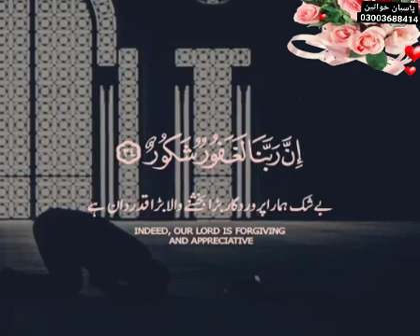9 February 2022